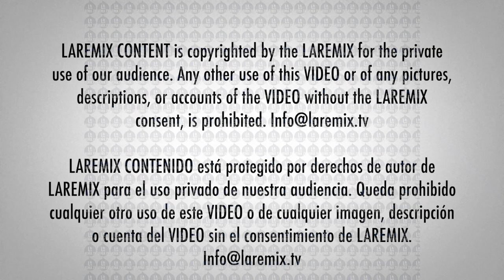Christian Nodal llega a la alfombra roja Latin Grammy 2019